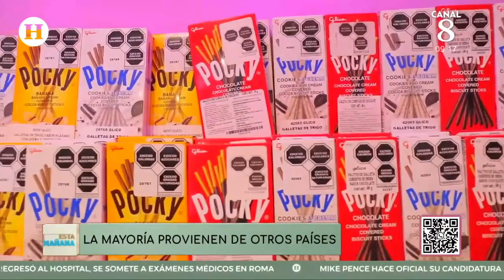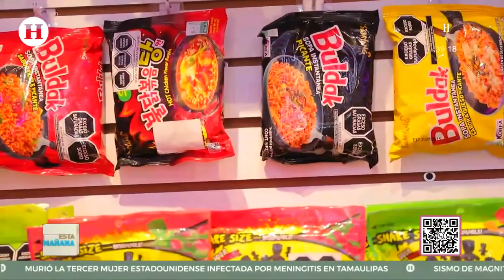Esta tienda de CDMX vende dulces virales y el ramen más picoso para hacer videos de TikTok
¿Alguna vez te has preguntado dónde se consiguen los dulces más ácidos o el ramen más picoso del mundo, como los que usuarios de TikTok muestran en videos virales?

Esta dulcería de CDMX, vende dulces virales, como los dulces más ácidos del mundo o el ramen más picoso del planeta, para hacer retos en YouTube, TikTok y otras redes sociales.